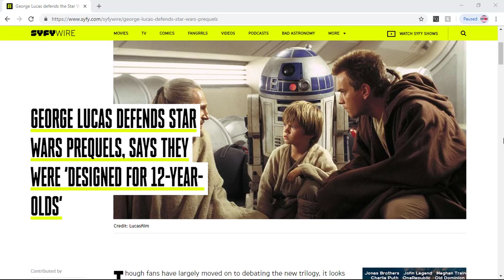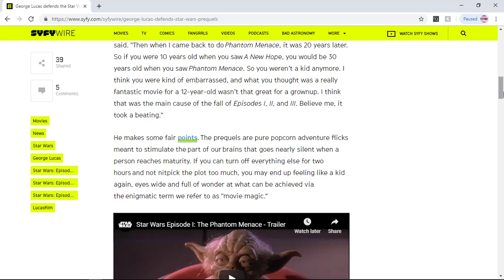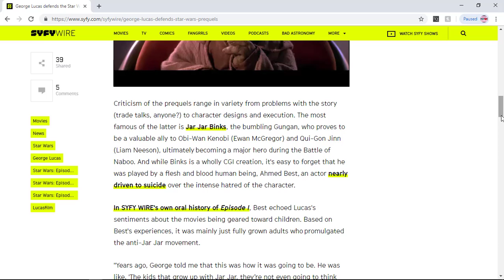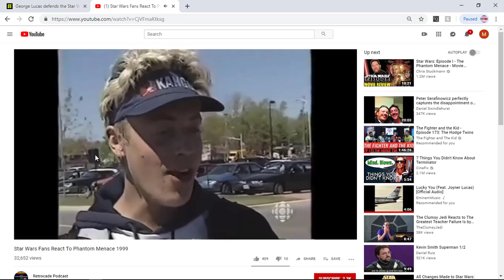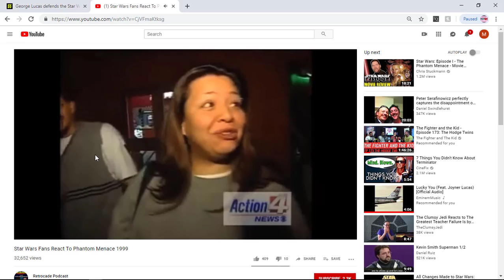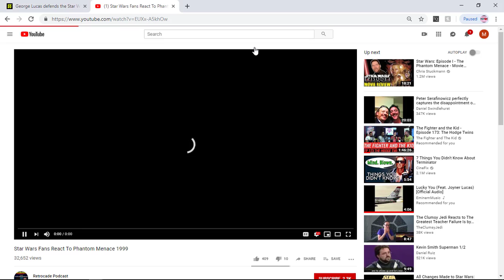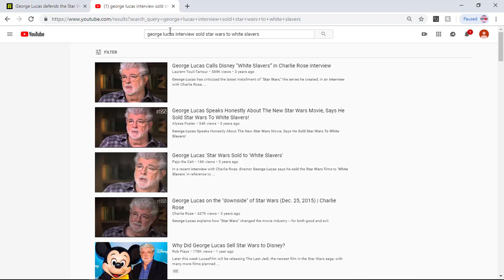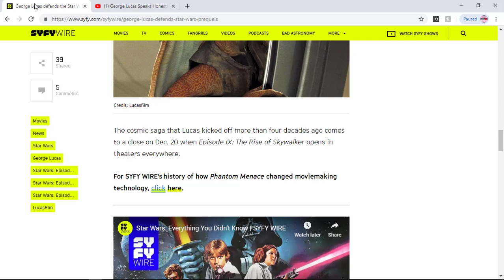Hey George Lucas...shut up!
George Lucas is at it again with his bullshit